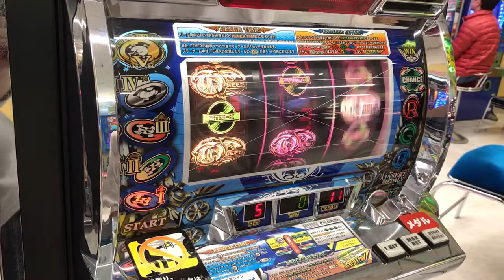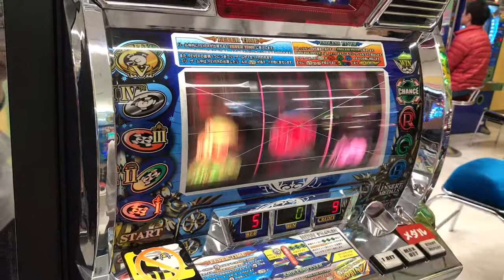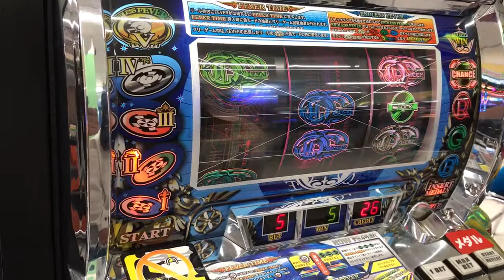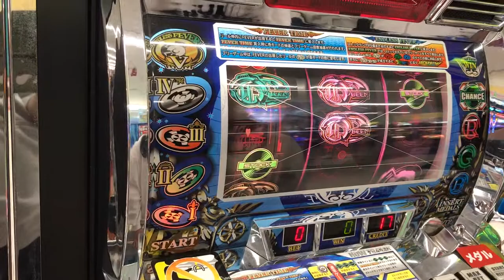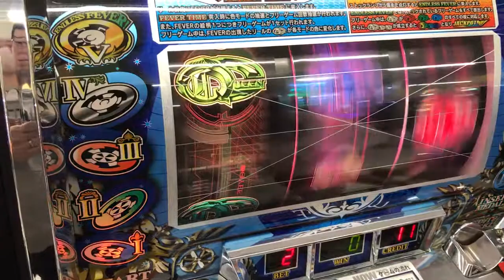【スロット】コインゲーム★モーリーファンタジー★メダルゲーム